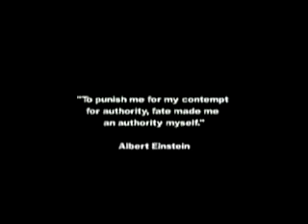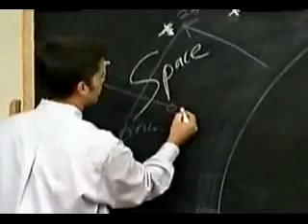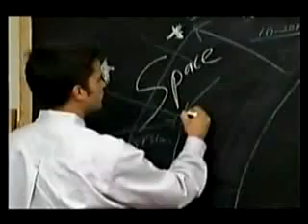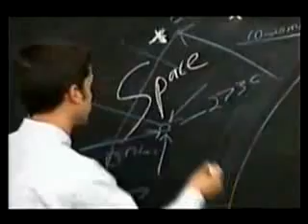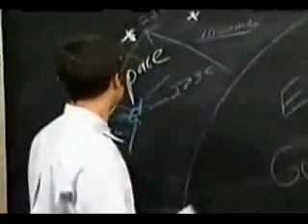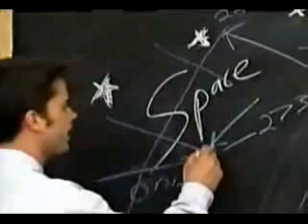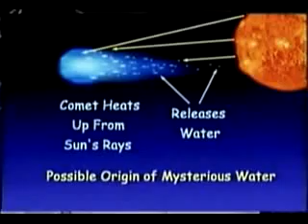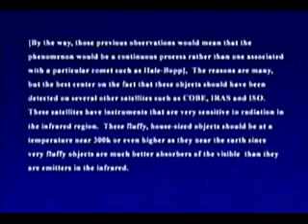The Secret NASA Evidence on UFO Technology - 1-3.avi